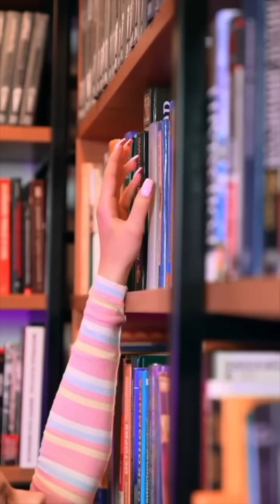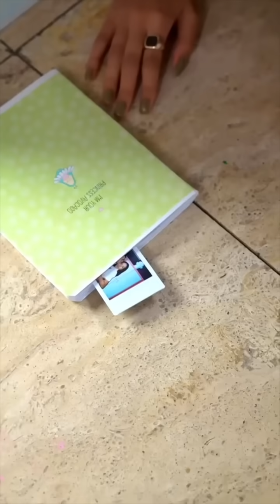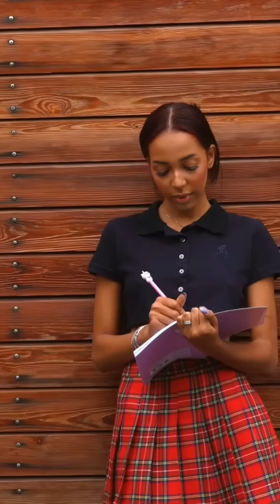After that she won't go back to school anymore // XO TEAM TIKTOK COMPILATION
Hey guys. Today we decided to show you a selection of our best tiktok and shorts videos. In this video you can see a lot of POVs from XO TEAM. How do you like our compilations?